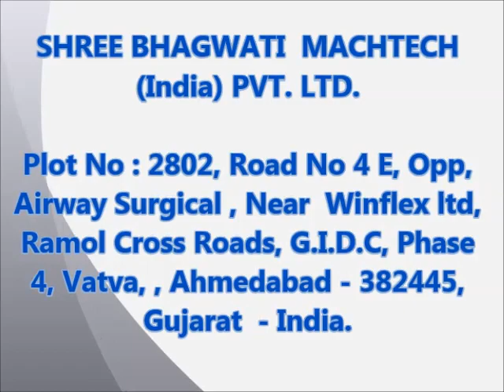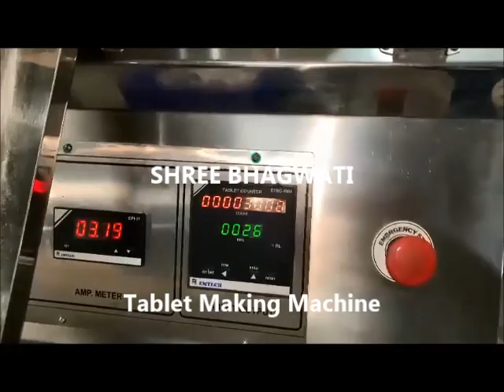Double Sided Rotary Table Press, Tablet Making Machine